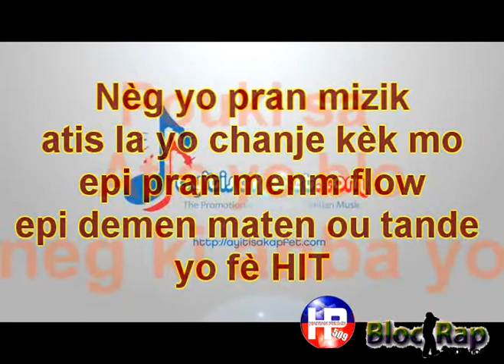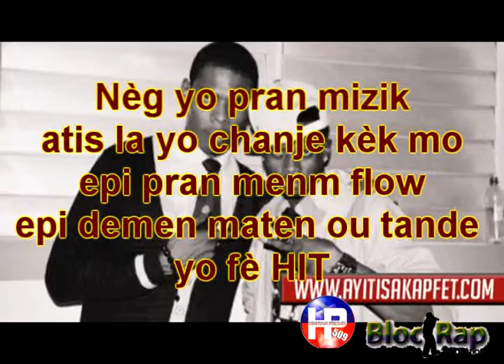Vlad Enjoy Ft. Costy Jay & Zoe Peter - Cherie Mwen Sonje’w